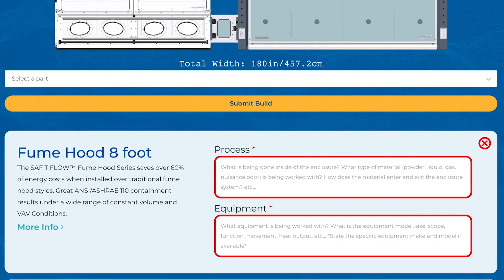Containment Process Builder (CPB) – Launch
Our Containment Process Builder (CPB) is an online tool designed to allow you to build your very own containment process. Once your build is complete to your liking, you can submit it and our team of experts will reach out to help make your vision a reality.

Additionally, you will have the ability to copy the link to share among your team. The purpose behind the Containment Process Builder is to provide a tool which helps visualize and be involved in the creation of your containment solution.